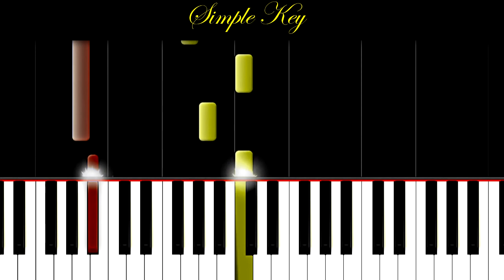[SLOW EASY] Kung Fu Pand - Oogway's Ascends PIANO TUTORIAL Cover (Synthesia)